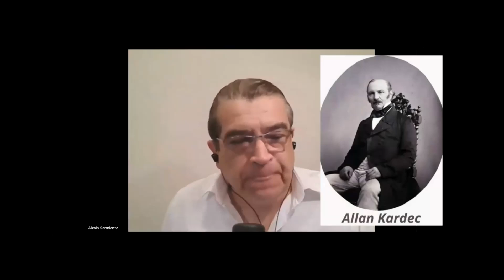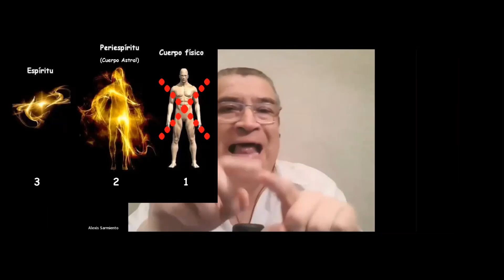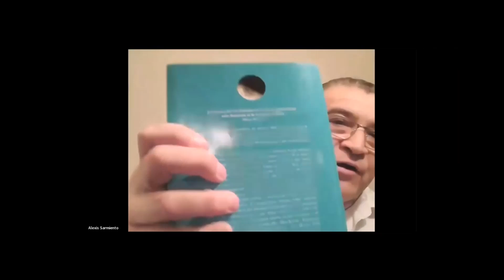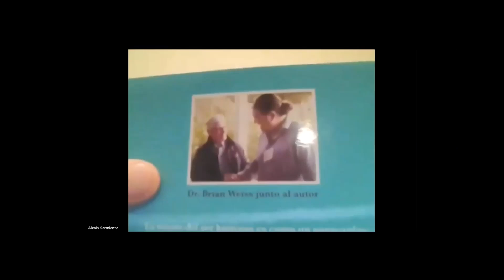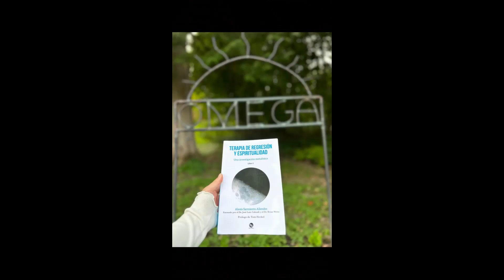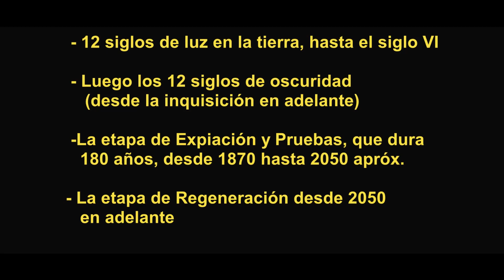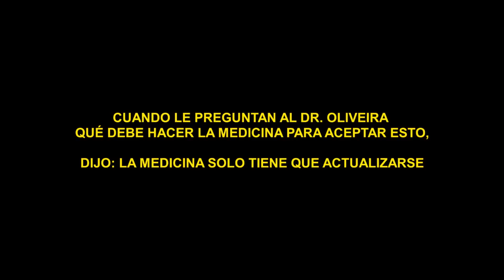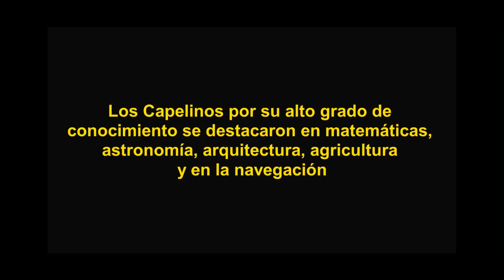ALEXIS SARMIENTO - Lanzamiento online - Parte 2- "Libro 1 TERAPIA DE REGRESIÓN Y ESPIRITUALIDAD".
Les compartimos esta extraordinaria actividad, en que el Psicólogo Clínico Alexis Sarmiento Realiza el lanzamiento virtual de su libro, para compartir con amigas y amigos de Chile y el mundo su trabajo como especialista en Terapia de Regresión y parte de la investigación metafísica realizada para escribir su libro.
Facebook: Regresiones VIÑA DEL MAR- CHILE